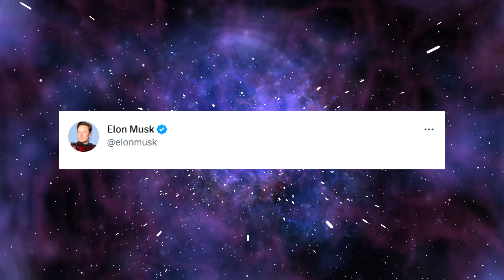Elon Musk Responds To Andrew Tate Being Arrested!